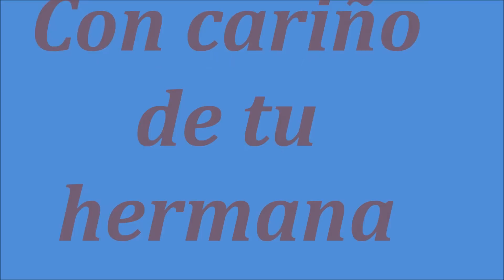FELICIDADES MARI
Tener una hermana como tu es un tesoro que madura cada año para darme la mayor amistad. Feliz Cumpleaños.